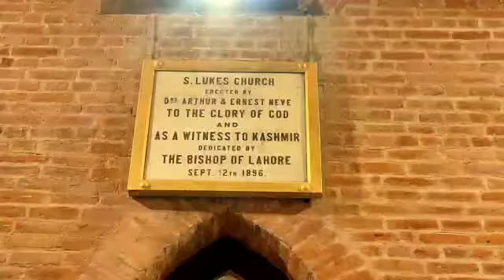OLDEST CHURCH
19th Century Kashmir church restored to glory set to reopen for public on Christmas

The St Lukes Church, which is 125 years old, is now being restored to its original glory and will be throw open to worshippers on Christmas